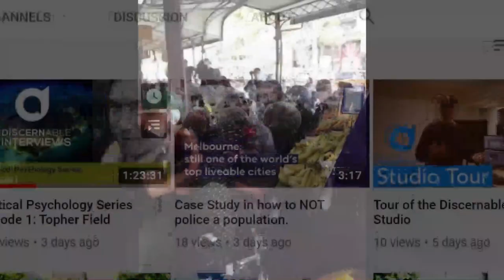The people's project - episode #2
NEW CONTENT, NEW GUESTS, REAL CONVERSATION.
Guests;
Dr Eamonn Mathieson - Co-Author of the doctor's letter
Jim Penman - Jim's Group
Angela Vithoulkas - Council Member
Aaron wood - Deputy Lord Mayor